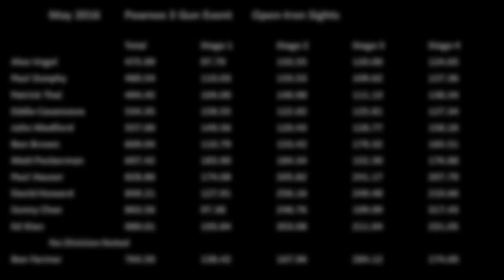Pawnee 3 Gun 15 May 2016 movie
My first "real" win--1st place in Limited, 2nd overall in the match
(technically, I finished on top there last month too, but only a half dozen or so of us showed up to shoot in the snow)
475.99 overall (best time was 456.20 in scoped/tacops)

Pawnee; "outlaw" 3 Gun
Paul and Jimmy and Brad set up some more dynamic stages this go-round, and there was a LOT more running and physical exertion than the typical 3 Gun match; I liked that part!